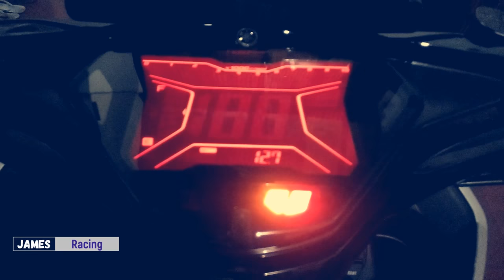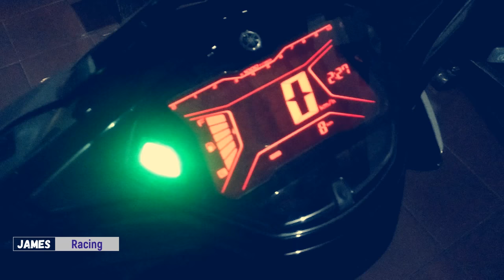View Yamaha AEROX 155 VVA R-VERSION 2018 Matte Silver 1080p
Yamaha AEROX 155 VVA R-VERSION 2018 :)
Motor Chubby Yang Nggemesin haha. :V
enyak enyak enyak
"Terimakasih Kepada Yamaha Yang Sudah mendesign dan membuat motor sekeren ini"
Semakin Di depan
Good Job